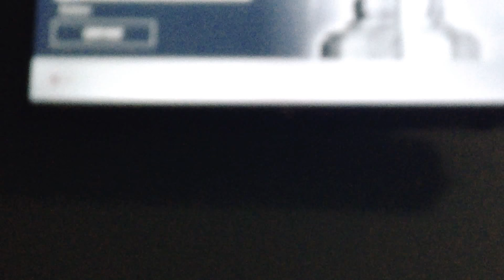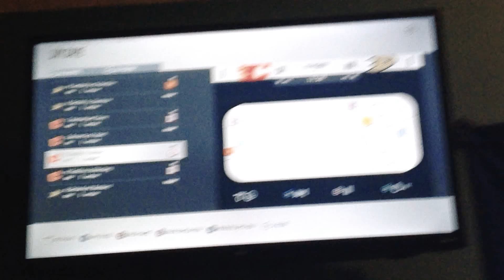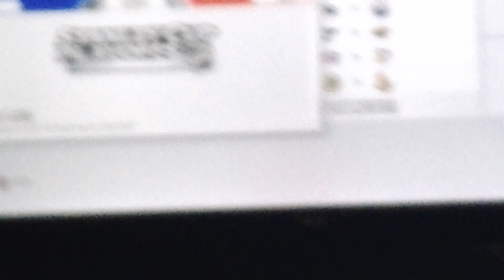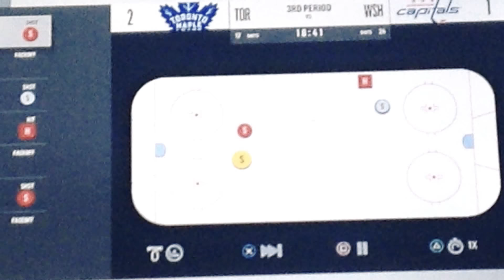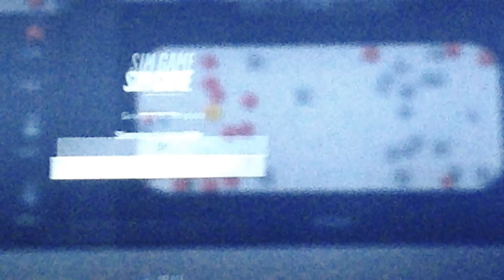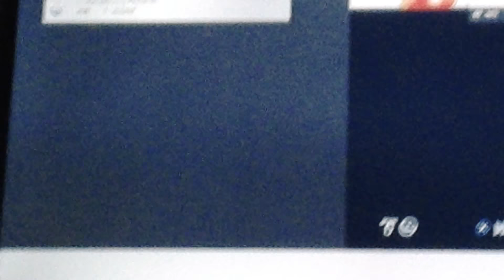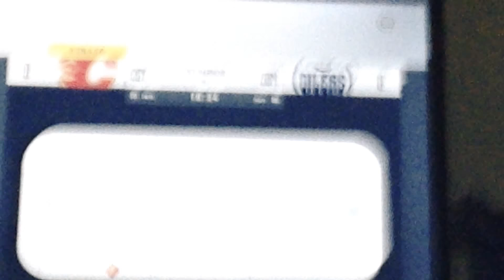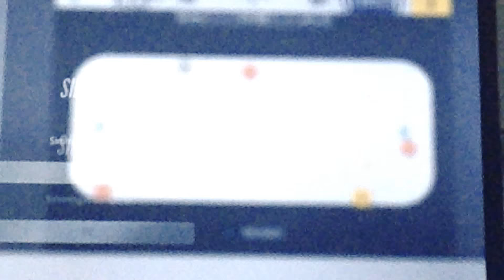Montreal won the playoffs/sim the playoffs in nhl18